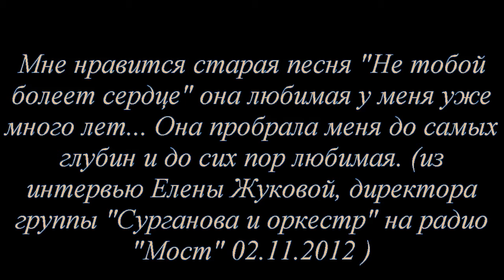Сурганова и Оркестр Не тобой болеет сердце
использованы:
композиция "Не тобой болеет сердце" группа "Сурганова и оркестр";
эфир ТВ Танцюють всі-2" телеканал СТБ ©
Илона Гвоздева и Евгений Карякин

Одесса-2012